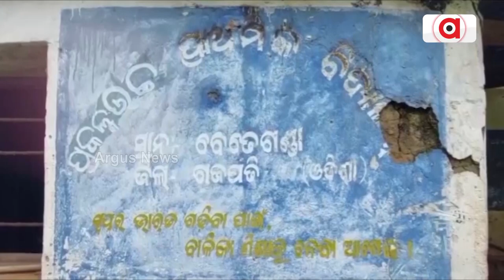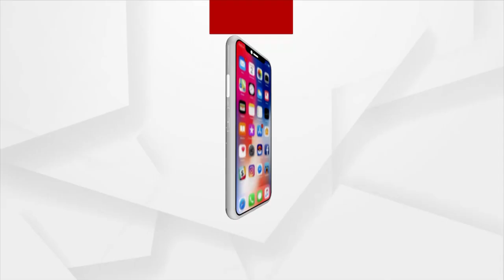Gajapati: Basic Amenities A Distant Dream For Tribal Villagers In Betaganda